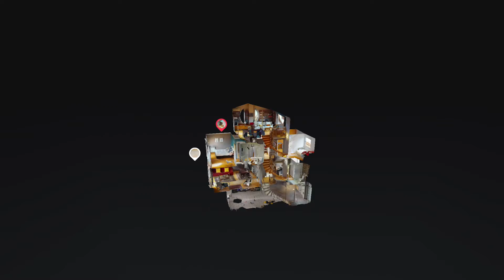IMPECABLE ADOSADO esquinero en EL MASNOU (Ref. 8390)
EL MASNOU. Impecable Casa adosada esquinera, con jardín. Ubicada en una zona tranquila y familiar, con despejadas vistas al mar. A pocos metros de las playas y del Puerto deportivo del Masnou.

La vivienda, en perfecto estado y cuidada al detalle, está distribuida en 4 plantas, dispone en planta baja de un Gran salón comedor con chimenea de gas y una gran librería a medida, con salida a la terraza y a la zona de jardín que rodea parte de la vivienda. Cocina  office, y un aseo. En la planta superior nos encontramos las habitaciones: una en suite y dos dobles, mas una individual que comparten un baño completo. Todas ellas con armarios empotrados. Dispone también de una amplia planta tipo buhardilla, con múltiples usos, con salida a una terraza solàrium con despejadas vistas al mar.

Con un amplio garaje privado para varios coches, y zona de lavadero, trastero y una pequeña bodega. La vivienda disfruta de mucha luz, y tranquilidad, con vistas al mar.

Con buenos accesos a las principales carreteras, a 5 min a pie se encuentra la estación de tren de El Masnou, de varios colegios, diversas instalaciones deportivas, y a 10min del centro del pueblo a pie. A 16 km. de Barcelona, pero con la tranquilidad de vivir en una bonita zona como es el Maresme.

¡Una gran  casa para disfrutar!